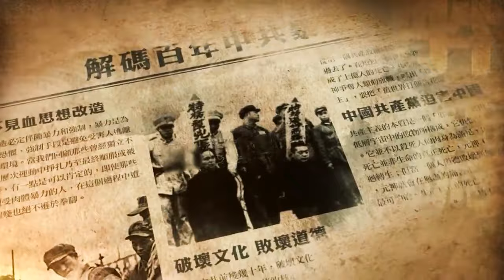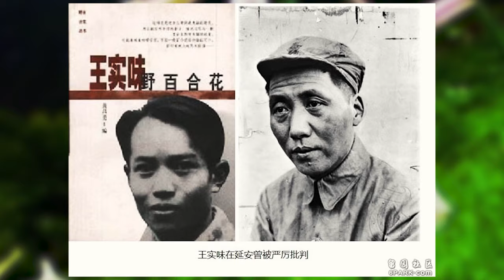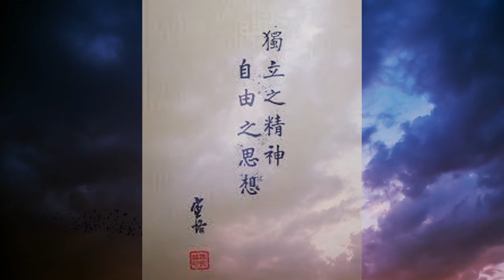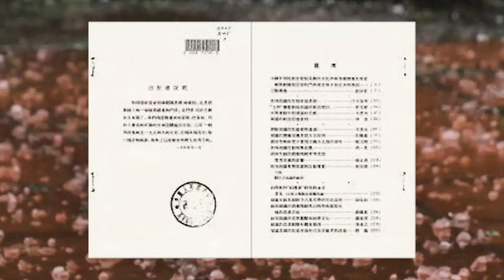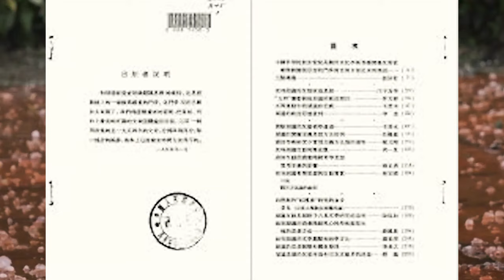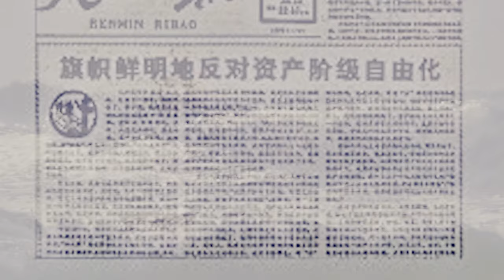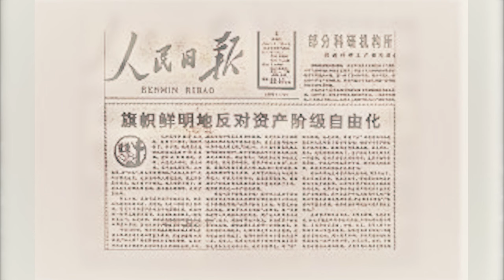红色中国知识分子很可怜，被共党认定是天生的反贼，所以迫害从毛泽东起直到今天 310 集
💥各位看官，本频道被取消了“创收功能”，原因暂时无法公开描述。但我们的合作商家【蓝莓优品】刚帮我们谈下来2 款适合各年龄段特别是中老年服用的品质高、纯度高、生物利用度高的【三高】养生品：GinEx西洋参黑膏滋和红参精。
🎈这两款性价比很高的优品是山哥几个月前就想推荐给各位的，如今终于谈下来【特惠价】奉献给大家。请点开： 购买，输入【QSDG20】即可尊享8折优惠。优惠还有↓↓
🎈紅參精滴管8折基礎上还可享受買五送一，多買多送，送完為止
🎈因生产商在加拿大，加国客人享受免费包邮；美國、台灣、香港、大陸客人购滿70美元包郵。
💢超级功效：GinEx西洋参膏系列產品是由頂級西洋參加工而成。具有傳統中醫的「滋養內臟各腑」「提升身體機能」，增強免疫力和輔助某些疾病治療的功效。比如：癌症術後、放化療期間服用幫助康復；保護心腦血管；調節血糖水平；疫情大流行期間服用，可增強呼吸道免疫系統和全身抵抗力。
💢本品獲加拿大衛生部產品證書，并符合美国FDA標準，不含任何添加劑，防腐劑，服用十分安全。
💢GinEx西洋参膏產品廣泛適用於多種人群，包括各族裔、青中壯老年齡段人群。有實驗得出結果：130名17歲-55歲年齡段的人群90%有非常滿意的效果。